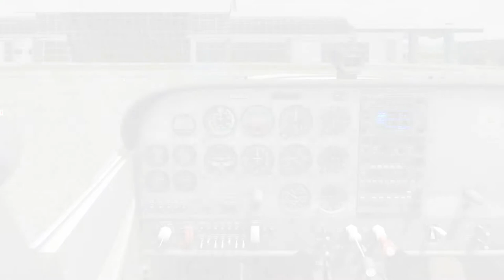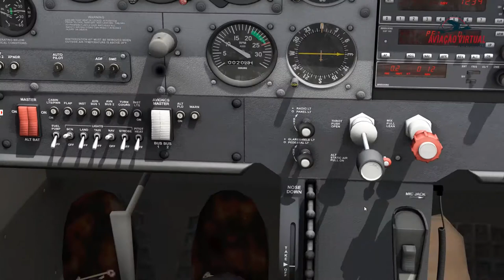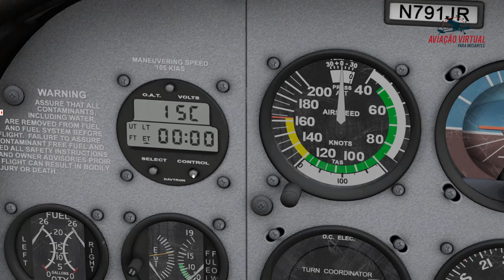CESSNA 172 - PARTE 6 - PAINEL INFERIOR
Matricule-se no Curso de Piloto Virtual. Acesse e garanta já a sua vaga.
Seja membro do canal e receba benefícios exclusivos. Acesse e veja como participar.